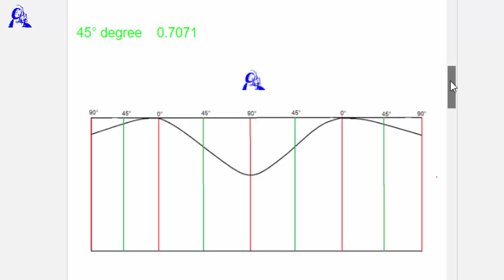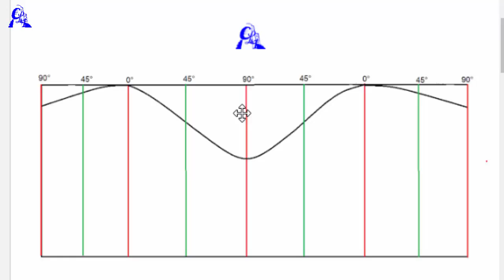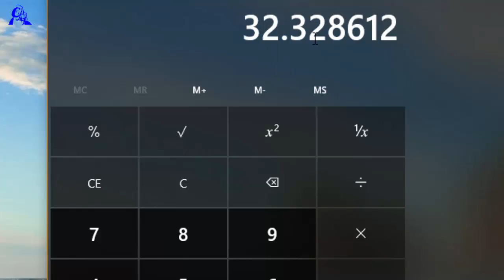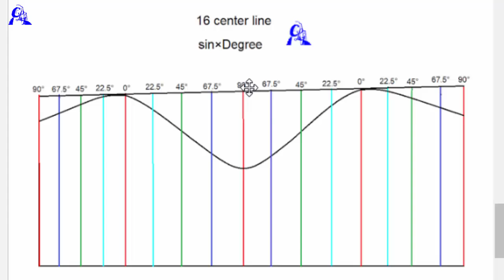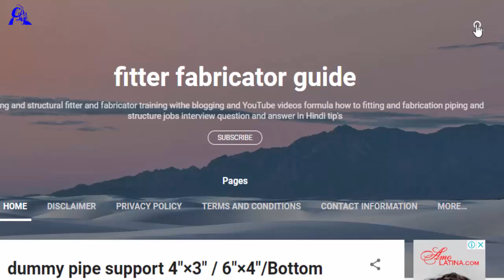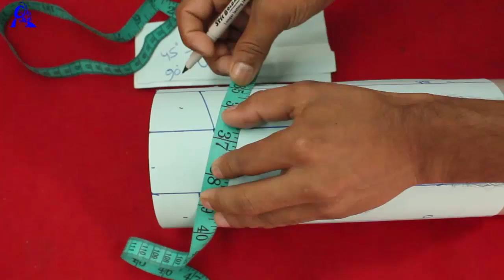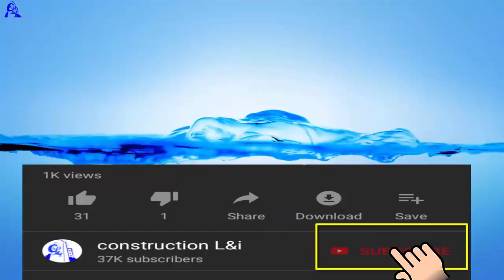फार्मूला के जरिए पाइप में ब्रांच बनाएं/Equal and unequal Tee branch formula/in Hindi video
इक्वल और अन इक्वल टी ब्रांच फार्मूला  पाइप में t-type पाइप सपोर्ट लगाना हो तो उसके बारे में बताया गया है और पाइप में 90 डिग्री ब्रांच लगाना हो इक्वल और अन इक्वल के बारे में भी बताया गया है Equal and unequal Tee branch formula  pipe tee support formula   in Hindi video